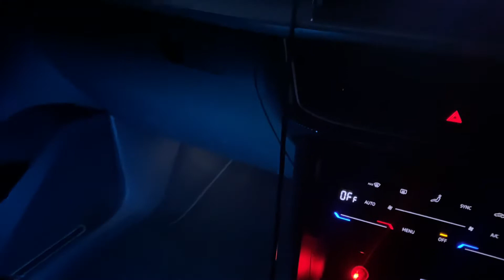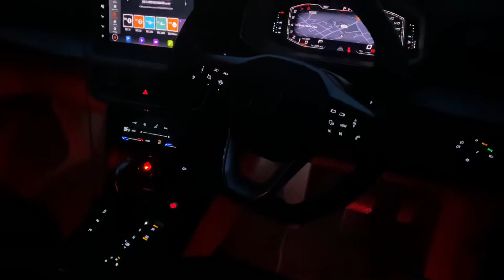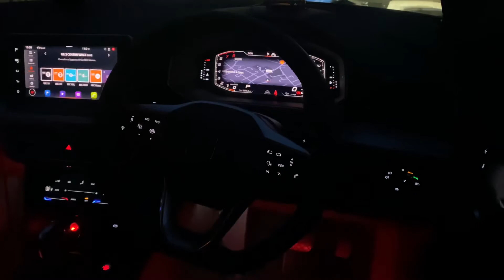Seat tarraco Evo Tsi Just trying out the cars atmosphere light in side